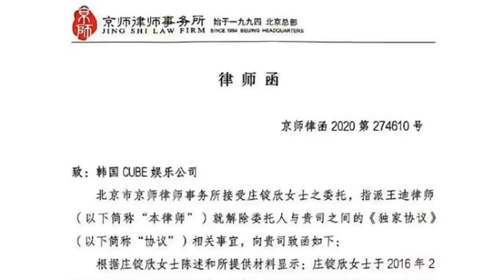DE ÚLTIMO MINUTO! llama a los fans de JIMIN ASESI...🥶| Quiere SALIR de la agencia | bts en navidad